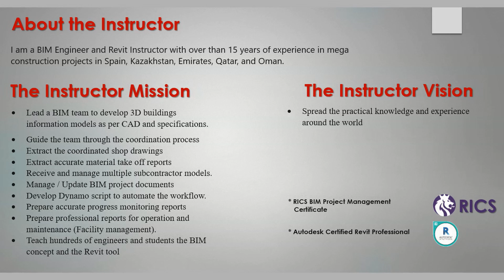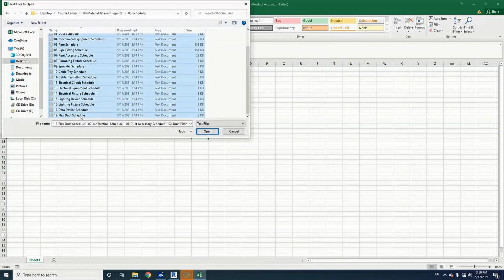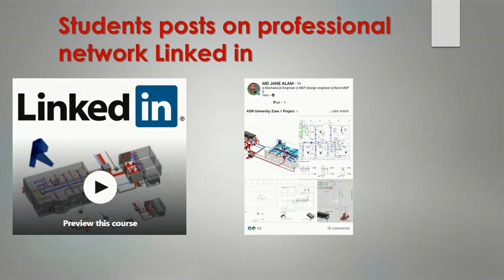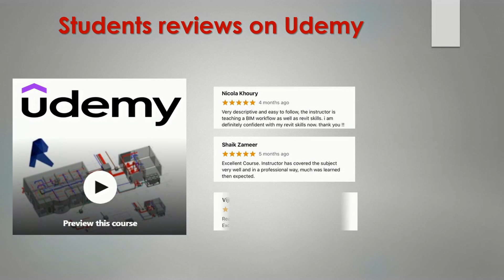Revit MEP Beginners to Advanced (Contractor Services)